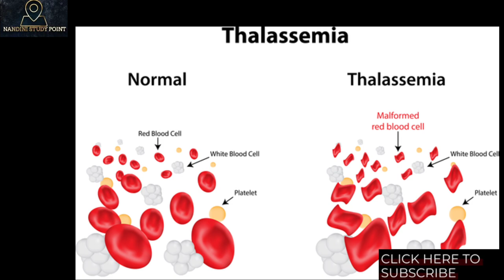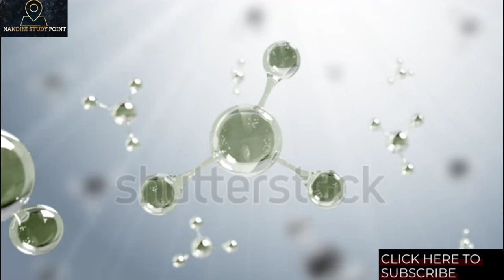Hemoglobinopathy | Hemoglobinopathy in Hindi | Nandini Study Point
In this video, we delve into the fascinating world of hemoglobinopathies, a group of genetic disorders that affect the structure or production of hemoglobin, the protein responsible for carrying oxygen in our red blood cells. Join us as we explore the causes, symptoms, diagnosis, and treatment options for these conditions.

Hemoglobinopathies are inherited disorders that primarily affect individuals with a family history of the disease. The most well-known examples are sickle cell disease and thalassemia, but there are various other forms as well. These disorders can result in abnormal hemoglobin molecules, leading to impaired oxygen transport and potentially severe health complications.

In this educational video, we provide a comprehensive overview of hemoglobinopathies, covering the following key points:

Introduction to Hemoglobin: We begin by explaining the crucial role of hemoglobin in our bodies and its structure as a tetramer composed of two alpha and two beta globin chains.

Types of Hemoglobinopathies: We discuss the different types of hemoglobinopathies, including sickle cell disease, thalassemia, and other less common variants. We explore the genetic mutations and alterations that give rise to these disorders.

Signs and Symptoms: We outline the common signs and symptoms associated with hemoglobinopathies, such as anemia, fatigue, pain crises, organ damage, and other complications that can arise from reduced oxygen-carrying capacity.

Diagnosis: We shed light on the various diagnostic tests employed to identify and classify hemoglobinopathies, including blood tests, genetic testing, and hemoglobin electrophoresis.

Treatment and Management: We provide an overview of the treatment options available for hemoglobinopathies, which may include blood transfusions, medications, bone marrow transplants, and supportive care measures. We also highlight ongoing research and advancements in gene therapy as a potential curative approach.

Lifestyle and Support: We emphasize the importance of lifestyle modifications, such as maintaining a healthy diet, regular exercise, and adherence to medical recommendations. We also discuss the availability of support groups and resources for individuals and families affected by hemoglobinopathies.

Whether you're a healthcare professional, a student, or someone seeking knowledge about hemoglobinopathies, this video aims to increase awareness and understanding of these conditions. Together, let's spread awareness and support those affected by hemoglobinopathies.